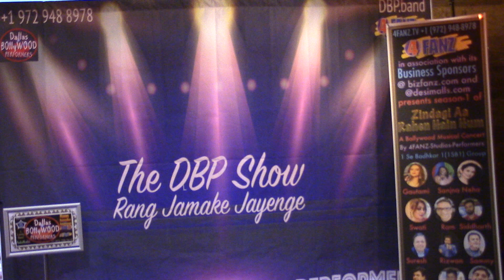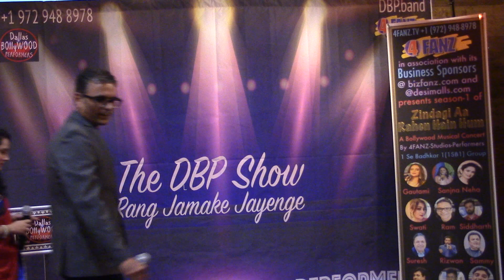This is a live video from our Ek Se Badhkar Ek - Nadeem Shravan Show - 16-October-2023